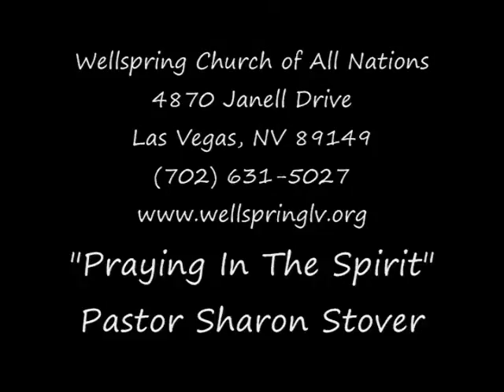Dare Any of You